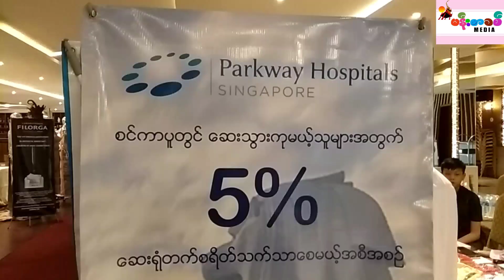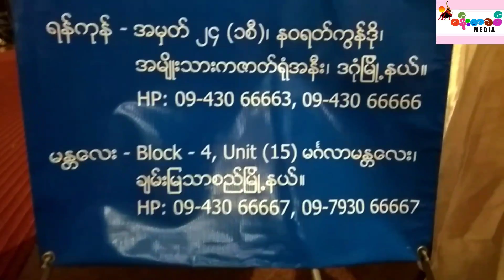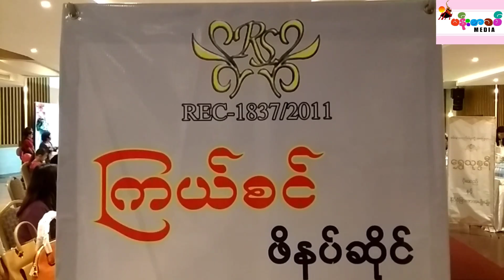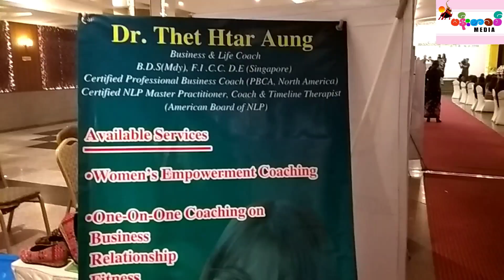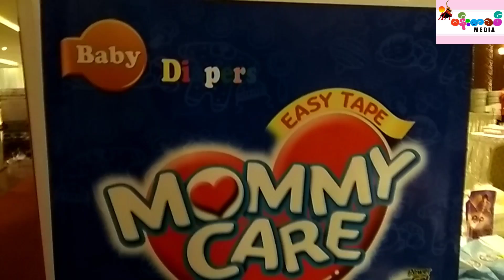MWEA 2019 Member Day